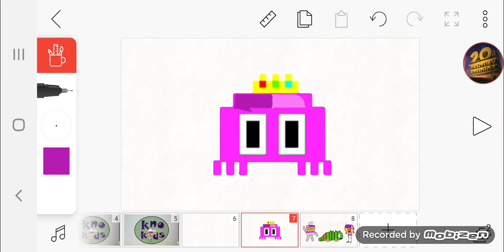(EARTH DAY SPECIAL) Me in Pixelworks's OC Form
For Aqua